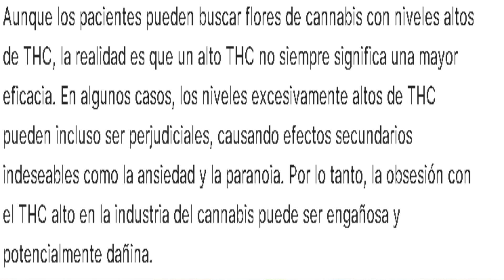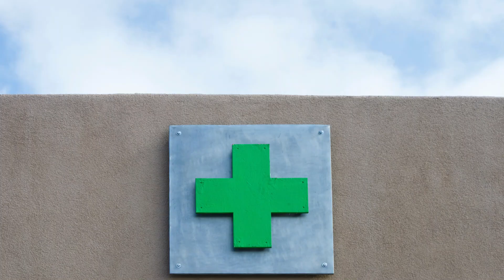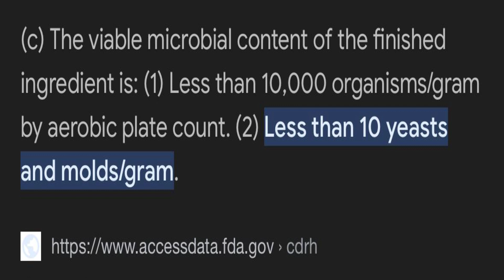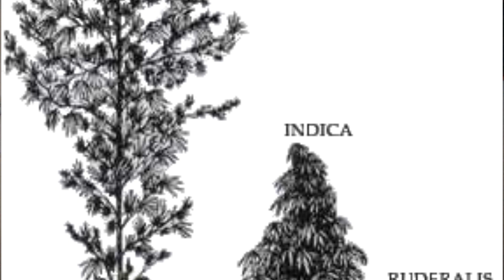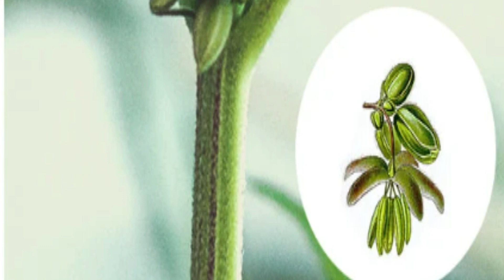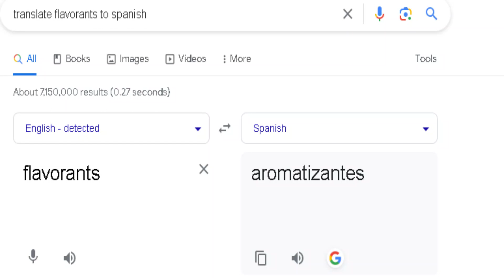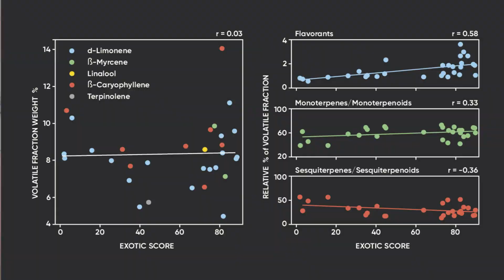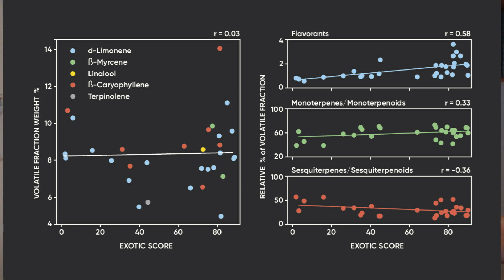Episodio 5: Laboratorios Alterados y La ciencia de lo exotico vol 1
En este episodio continuo investigando un poco mas a fondo en referente a la conspiracion de los laboratorios alterados con el testimonio de una persona que asegura que va mas aya que solo alterar el porcentaje de THC.

La ciencia de lo exotico vol 1 y Vol 2 fue publicado por Abstrax lee los documentos aqui: